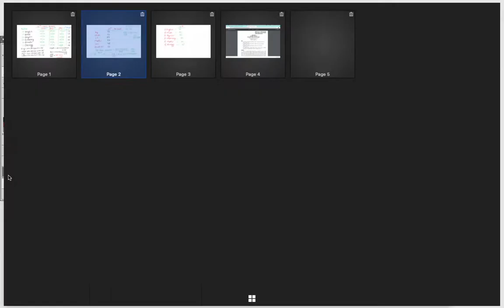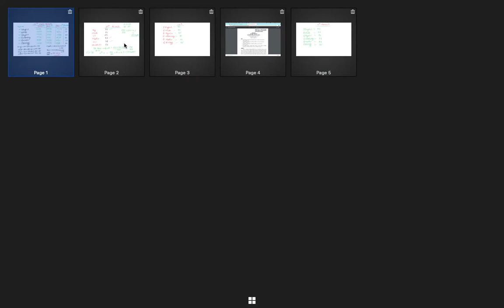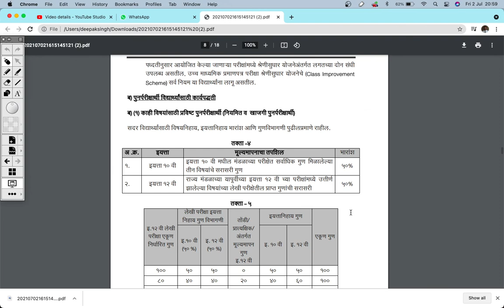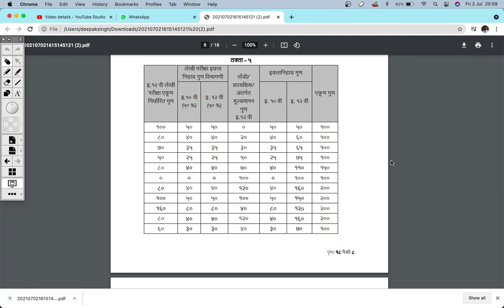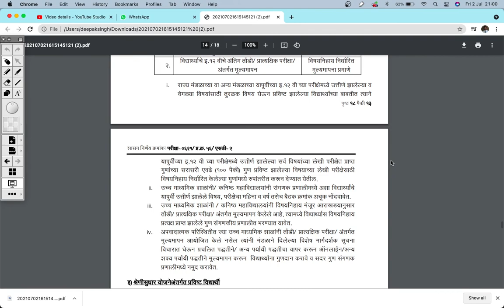Maharashtra state board 12th result formation | घर मे खुद से निकाले result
how to calculate 12th result
Maharashtra state board
HSC 12th class Result 2021

Maharashtra state board result 2021

12th class Result 2021

state board result 2021 result formation procedure

how to calculate result

how to form 12th class Result

result update

Varsha gaikwad declaration result 2021

Uday samant speak on result 2021
recent update on class 12th result
maharashtra state board 12th

result 2021

result

maharashtra state board 12th  syllabus

maharashtra state board 12th exam 2021 reduced syllabus

maharashtra state board 12th exam 2021 results
hsc 2021 maharashtra board

hsc 2021 maharashtra latest news

hsc maharashtra 2021

hsc result 2021 maharashtra board date news

hsc exam 2021 maharashtra board

news

hsc result 2021 maharashtra board date

hsc result 2021 maharashtra

hsc news 2021 maharashtra

board

hsc time table 2021 maharashtra